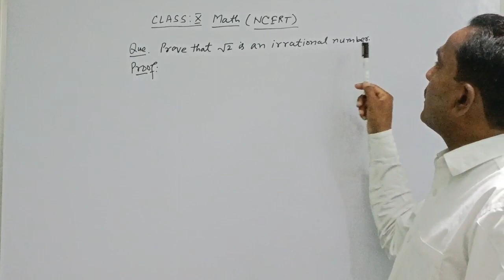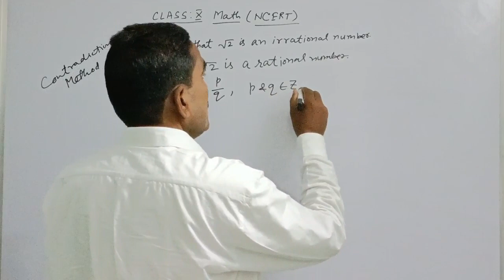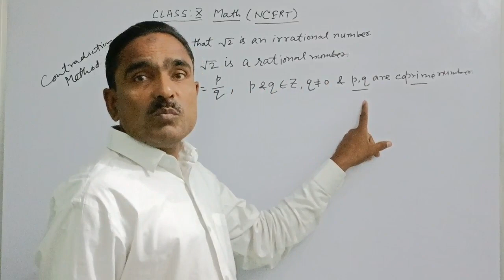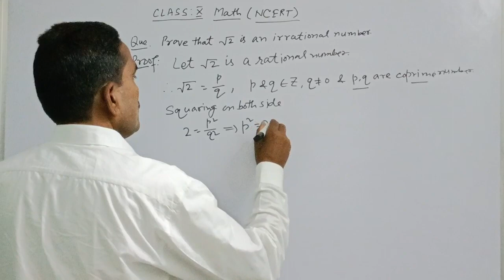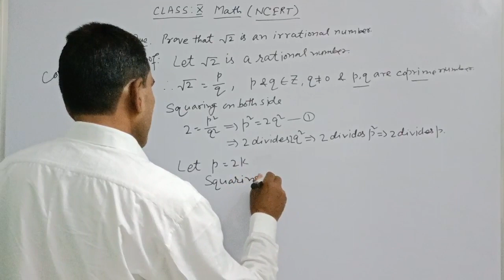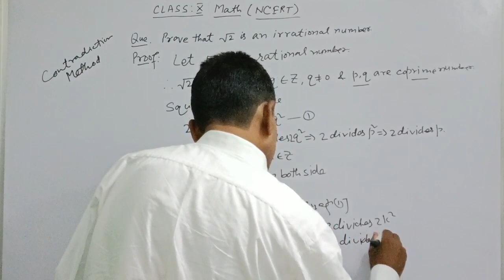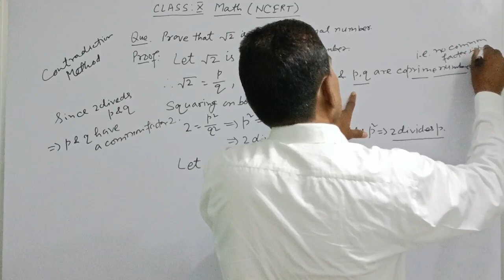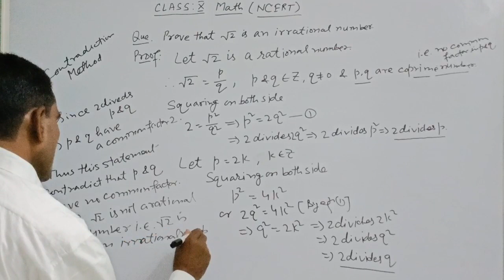Class: x maths NCERT/√2 is an irrational number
Dear students!
In this video I have proved that square Root of 2 is an irrational number.
Theorem 1.4,class 10,math NCERT. ln this video you will find answer of following also.
what is irrational number?
what is integers?
what is coprime number?
prove that square root of 2is an irrational number?
why square root of 2is not rational number?
@eeasymath 8551
@shamim khan sir

This video is for class x but students preparing for Jee mains or advance or any other engineering exam can also see this video to develop their understanding  and knowledge of the subject.

" THIS CHANNEL IS FREE OF COST FOR ALL STUDENTS"